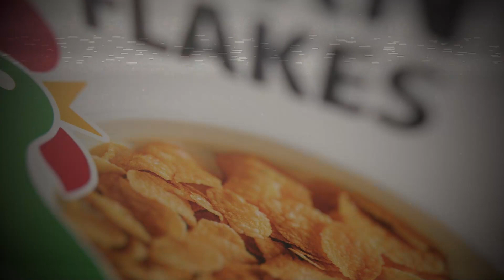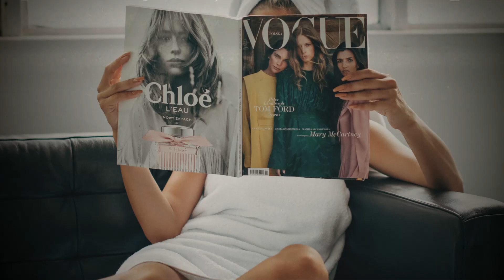3 TERRIFYING True Home Alone Horror Stories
3 TERRIFYING True Home Alone Horror Stories

       | Stories |
0:00 - Story One
3:33 - Story Two
8:3 - Story Three